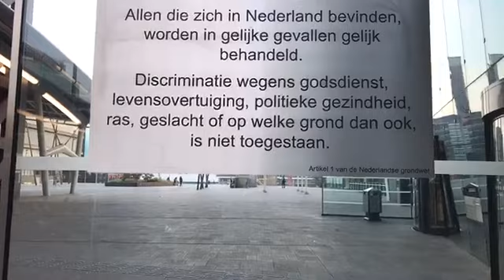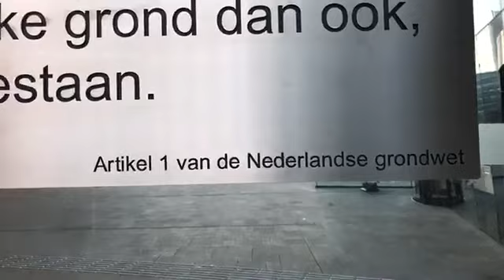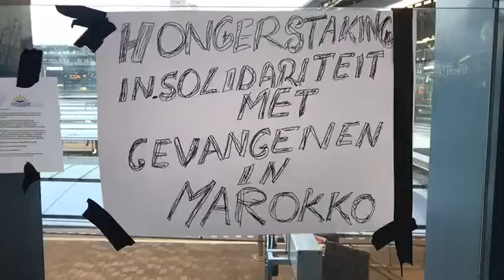Live so den Haag : Sp wil ons helpen 30/05/2018